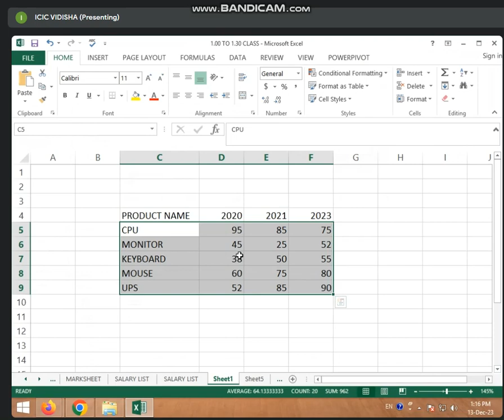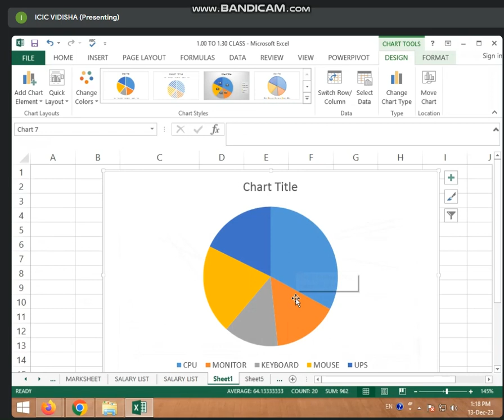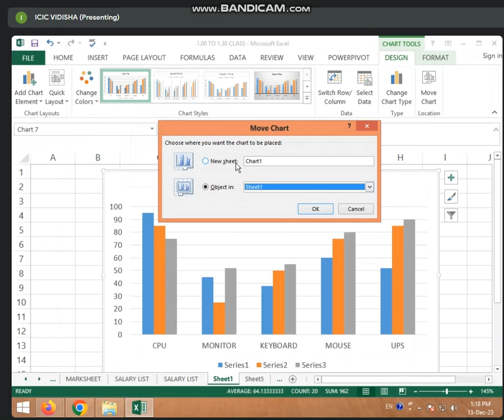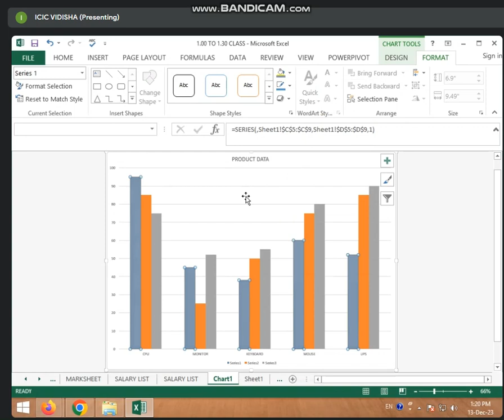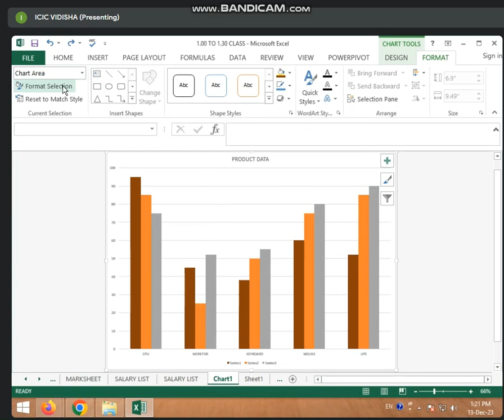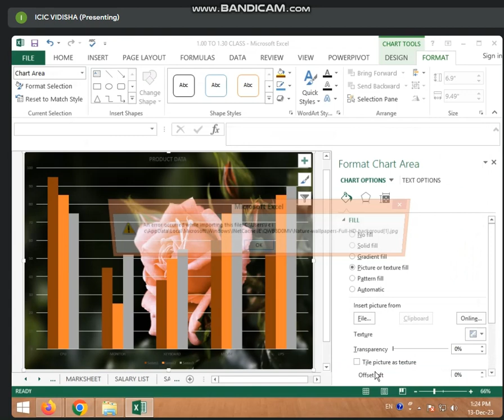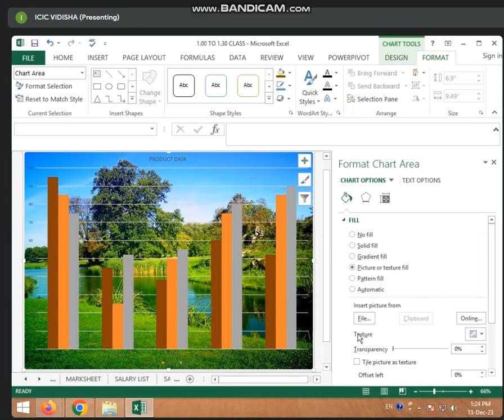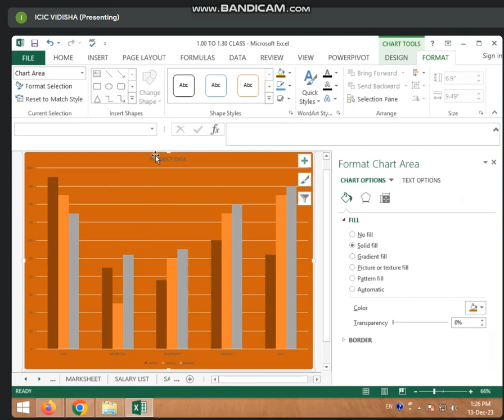1:00 TO 1:30 (CHARTS OPTION IN MS EXCEL 2013) PART-1 BY BHARTI CHANDANI (13 DEC 2023)